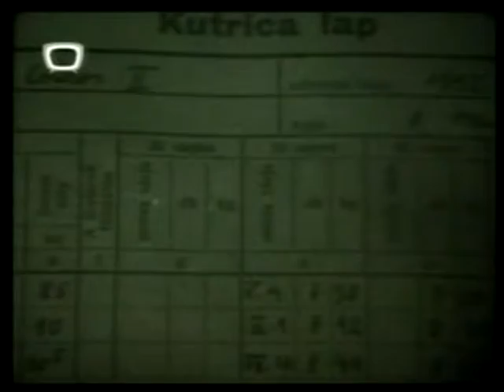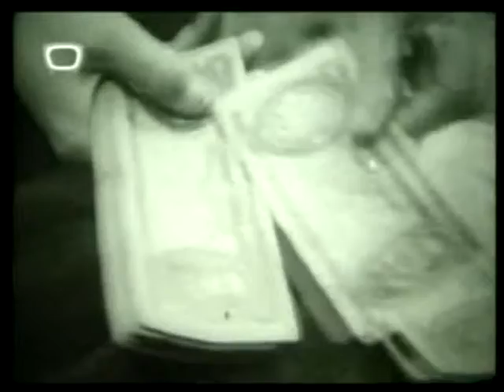A tenyészsertések kiválasztása 1955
Fekete-fehér oktatófilm (1955)

Tapasztalatcserére gyűltek egybe az Április 4. Tsz-ben a környék termelőszövetkezeteinek állattenyésztői. Bacsó elvtárs boldogan mutatja vendégeinek tsz-ük sertésállományát. De hallgassuk csak miről is beszélnek! Készítette a Földművelésügyi Minisztérium rendelésére a Színház- és Filmművészeti Főiskola.